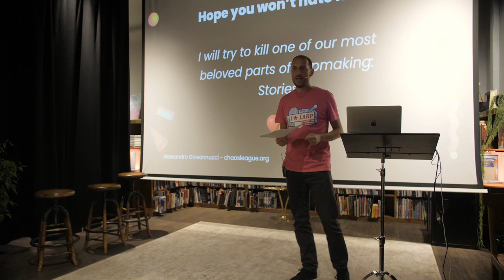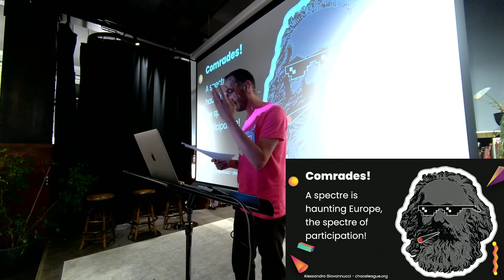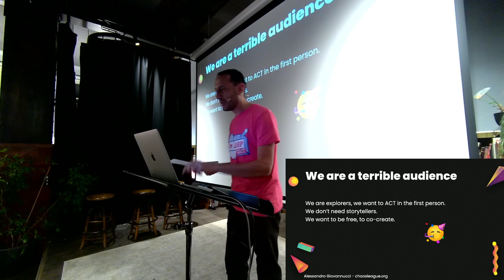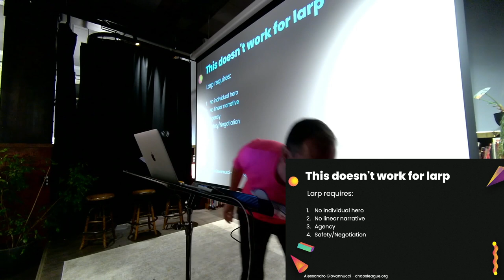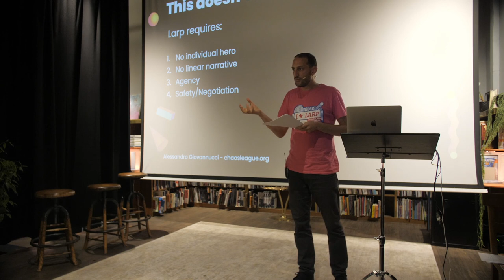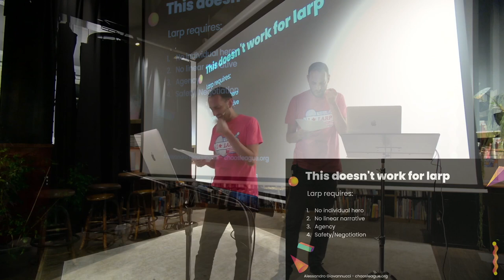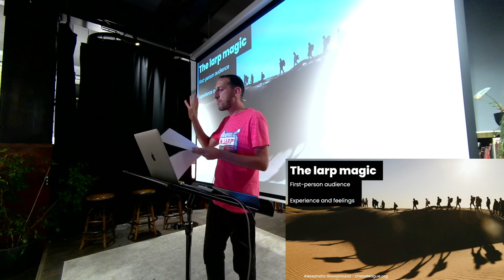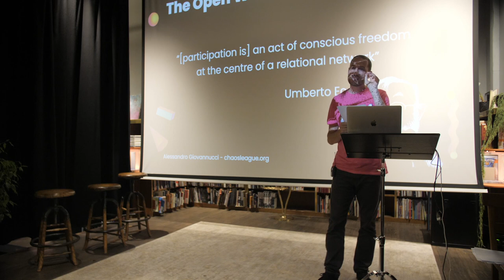No More Hero: Larp as a Collective Journey - Alessandro Giovannucci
We are storytelling animals. We all love stories and we need that. But there is a potential clash between storytelling and experience, between narrative and participation. Is the larp killing storytelling? Or is it reinforcing it? Let’s see if we can learn something from this mess: ideas, reflections and hopefully a weapon against capitalism.

Alessandro Giovannucci is an Italian award-winner larp designer and theorist. He co-founded Chaos League and wrote the Southern Way manifesto. As an organizer he wrote international larp (Sahara Expedition, Bunker 101, Black Friday) and chamber larp translated in several languages. Alessandro is also a musician and a lecturer, curious, friendly and proudly antifa. And he sucks at writing short bios.

This talk was recorded at Nordic Larp Talks Oslo 2021, at Deichmanske bibliotek / Oslo Public Library, Grünerløkka Branch. The event was produced in conjunction with the 2021 Knutepunkt conference by the Nordic Larp Talks team and Participation Design Agency with support from Nordiclarp.org. Uppfinnar-Johnny provided additional equipment.

Nordic Larp Talks is a series of short, entertaining, thought-provoking and mind-boggling lectures about projects, ideas and design practice from the Nordic and collaborative traditions of live action role-playing. Kick-start your convention with a fun night of new ideas!